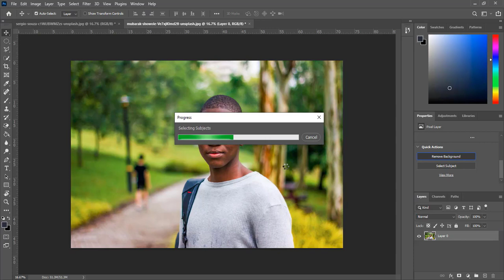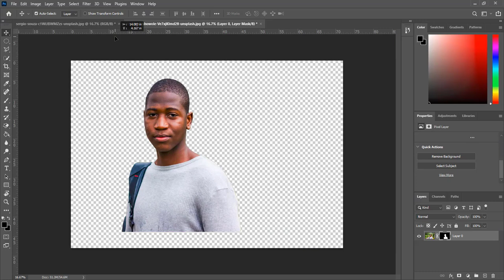image blend adobe photoshop 2021